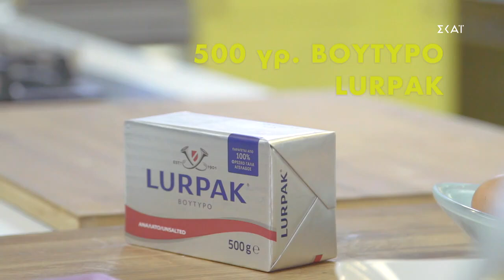Κουραμπιέδες | Ώρα Για Φαγητό με την Αργυρώ | 16/12/2020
Υλικά Συνταγής
100 γραμ. ζάχαρη άχνη
500 γραμ. βούτυρο
2 κρόκοι
1 αυγό
2 βανίλιες
1/2 κ.γλ. μοσχοκάρυδο
1/3 φλ. κονιάκ
1 κοφτό κ.γλ. σόδα μαγειρική
150-250 γραµ. καβουρντισμένο και χοντροκομμένο αμύγδαλο (κατά βούληση)
850 γραµ. (περίπου) αλεύρι γ.ο.χ (ή αλεύρι μαλακό) κοσκινισμένο
Για το άχνισμα
1 κιλό άχνη ζάχαρη
2 βανίλιες
Εκτέλεση
Οι καλύτεροι παραδοσιακοί κουραμπιέδες βουτύρου, τόσο αφράτοι που λιώνουν στο στόμα! Για να φτιάξεις τους ωραιότερους κουραμπιέδες μην αλλάξεις τίποτα από όσα γράφω.

Ξεκινάμε με την ζύμη του κουραμπιέ
Όλα τα υλικά πρέπει να είναι σε θερμοκρασία δωματίου (21-23 βαθμούς C). Για αφράτους κουραμπιέδες κοσκινίζουμε το αλεύρι και το αφήνουμε στην άκρη. Καβουρδίζουμε τα αμύγδαλα. Απλώνουμε την αμυγδαλόψιχα ή τα αμύγδαλα με τη φλούδα (ότι σας αρέσει) σε λαμαρίνα να είναι αραιά τα αμύγδαλα μεταξύ τους και ψήνουμε για 10′ στους 200 βαθμούς C να ροδίσουν ελαφρά. Τα αφήνουμε να κρυώσουν τελείως. Χοντροκόβουμε τα αμύγδαλα αφού κρυώσουν και τα αφήνουμε στην άκρη.

Βάζουμε στον κάδο του μίξερ το μαλακό βούτυρο αγελάδος και την άχνη και τα χτυπάμε για 10′ μέχρι να ασπρίσουν και να γίνουν σαν αφράτη κατάλευκη κρέμα. Αυτό το στάδιο είναι πολύ βασικό γιατί όσο περισσότερο αέρα εγκλωβίσει το βούτυρο τόσο πιο αφράτοι θα γίνουν οι θεϊκοί κουραμπιέδες. Προσθέτουμε έναν έναν τους κρόκους, να τους πίνει το μείγμα κάθε φορά. Προσθέτουμε και το ολόκληρο αυγό. Χτυπάμε το μείγμα να ενσωματωθεί το αυγό και να μη φαίνεται.

Προσθέτουμε το μοσχοκάρυδο, τις βανίλιες και 2 κ.σ. από το συνολικό αλεύρι. Για να μην  κόψει το μείγμα με την προσθήκη του κονιάκ, το διαλύουμε στη σόδα και τα ρίχνουμε μαζί στη ζύμη του κουραμπιέ.

Εναλλάξ, προσθέτουμε το αμύγδαλο και το κοσκινισμένο αλεύρι. Αλεύρι θα βάλουμε όσο σηκώσει. Ίσως να μην το πάρει όλο το μείγμα. Καλό είναι να τελειώσουμε το ζύμωμα στο χέρι, ζυμώνοντας απαλά και κοσκινίζοντας το τελευταίο αλεύρι. Η ζύμη του κουραμπιέ πρέπει να είναι μαλακή και βουτυράτη.

Παίρνουμε μικρά κομμάτια ζύμης και πλάθουμε τους κουραμπιέδες σε ό,τι σχήμα θέλουμε.

Ψήνουμε τους κουραμπιέδες
Τους αραδιάζουμε σε λαμαρίνα στρωμένη με αντικολλητικό χαρτί. Τους ψήνουμε σε καλά προθερμασμένο φούρνο στους 170 βαθμούς C στον αέρα για περίπου 35′ μέχρι να σκάσουν από πάνω και να ροδίσουν καλά.

Το άρωμα τους θα σας τρελάνει πιστέψτε με. Τους αφήνουμε για 5′ να κρυώσουν ελαφρά, για να μην τραβήξει υγρασία το άχνισμα.

Πάμε για το άχνισμα των κουραμπιέδων
Κοσκινίζουμε καταρχήν την άχνη με τη βανίλια σε ένα μπολ.

Μετά σταδιακά λίγη λίγη κοσκινίζουμε μπόλικη άχνη σε ένα ταψί (να κάνει γερή στρώση ζάχαρη άχνη στο ταψί). Ακουμπάμε επάνω τους κουραμπιέδες όσο ακόμα είναι ζεστοί αλλά όχι καυτοί. Τους πασπαλίζουμε ξανά με μπόλικη άχνη. Τους αφήνουμε να κρυώσουν καλά, δεν τους μετακινούμε όσο είναι ζεστοί γιατί είναι τόσο αφράτοι που διαλύονται. Τους βάζουμε σε πιατέλα σειρά σειρά και πασπαλίζουμε ξανά με άχνη ζάχαρη.